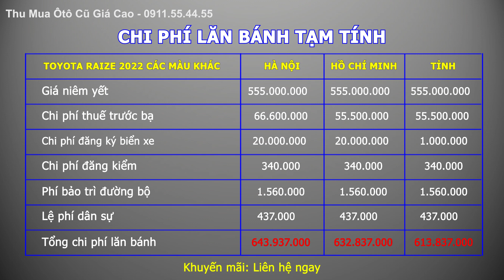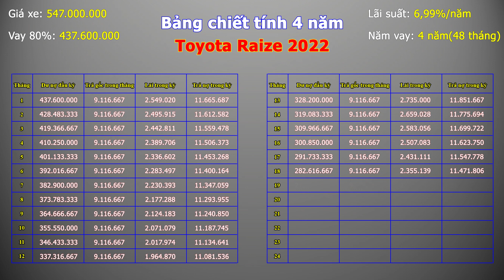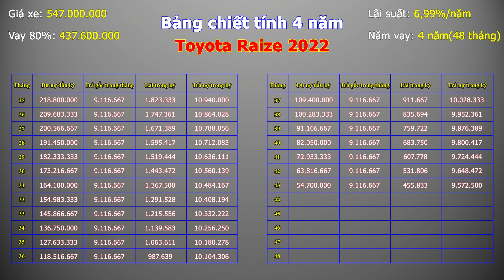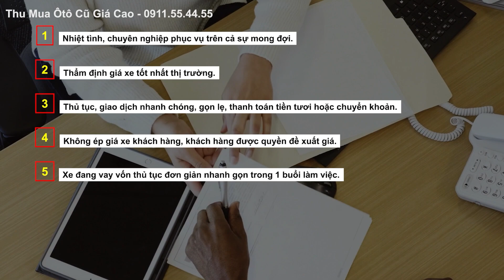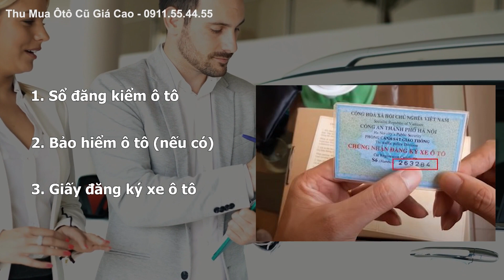Bảng Giá Lăn Bánh Kia Sonet 2022 Cực Sốc - Khuyến Mãi Cực Nhiều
Cập nhập bảng giá lăn bánh Kia Sonet 2022 mới nhất | Khuyến mãi cực sốc
Giá xe KIA Sonet vào thời điểm ra mắt được ấn định từ 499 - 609 triệu đồng, cho 4 phiên bản gồm: 1.5 Premium, 1.5 Luxury, 1.5 Deluxe và 1.5 Deluxe MT. Đến tháng 02/2022, Thaco bất ngờ tăng thêm 10 triệu đồng cho các phiên bản 1.5 Premium, 1.5 Luxury và 1.5 Deluxe, đưa giá xe KIA Sonet 2022 lên mức cao nhất là 624 triệu đồng. Đây là lần tăng giá thứ 2 của KIA Sonet tại Việt Nam.

CHƯƠNG TRÌNH ĐẶC BIỆT THU MUA TRAO ĐỔI XE CŨ LẤY MỚI
Dịch vụ thu mua xe ôtô cũ giá cao nhất thị trường
nếu bạn đang cần bán chiếc xe qua sử dụng của nhà mình và cần một nơi thu mua xe chuyên nghiệp giá cao nhất thị trường thì hãy liên hệ với chúng tôi :
chúng tôi làm việc với phương châm
- phục vụ khách hàng là số 1
– Thu mua và định giá ô tô với giá cao nhất thị trường.
– Không ÉP giá xe khách hàng, khách hàng được quyền đề xuất giá.
– Nhân viên đến tận nơi để định giá xe, khách hàng không cần di chuyển xa.
– thủ tục giải ngân nhanh và đơn giản các xe đang vay vốn ngân hàng.
– Thanh toán nhanh và thủ tục nhanh gọn, không làm mất thời gian của khách hàng
– Đội ngũ nhân viên chuyên nghiệp và nhiệt tình phục vụ quý khách hàng.
– Gọi ngay Hotline 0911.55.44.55 để bán xe với giá cao nhất ngay hôm nay.